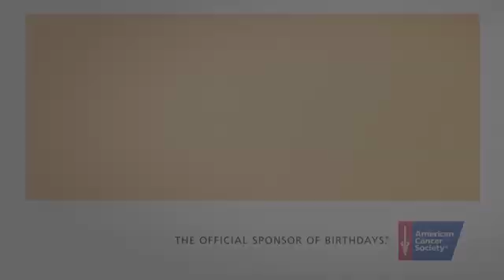Prostate Cancer: Informed Decision Making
This video from the American Cancer Society discusses informed decision making options on prostate cancer. For more information about prostate cancer and different treatment options, please visit cancer.org